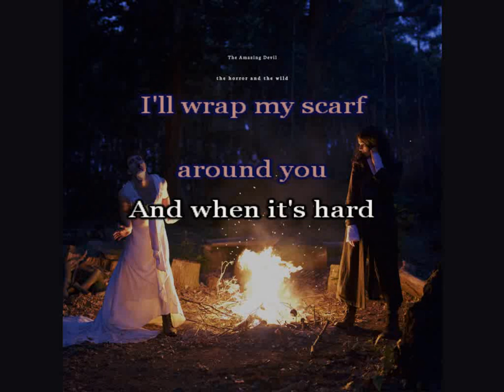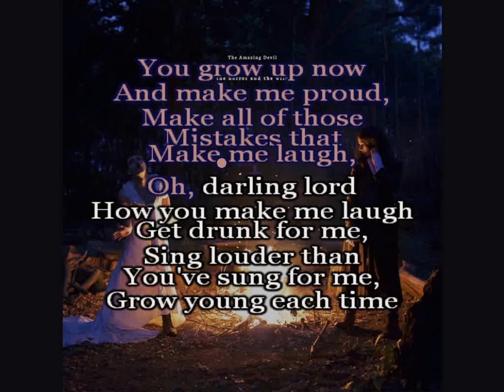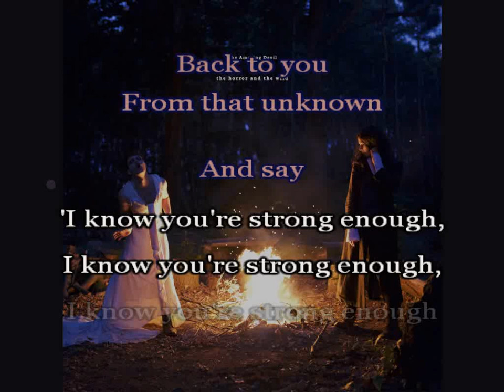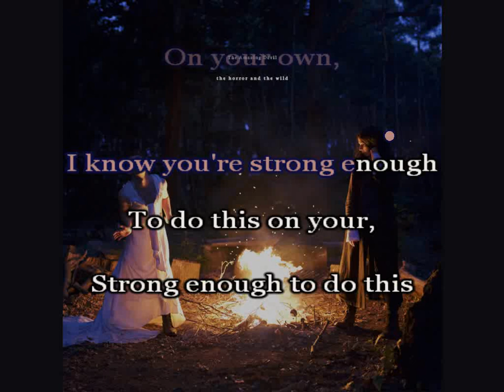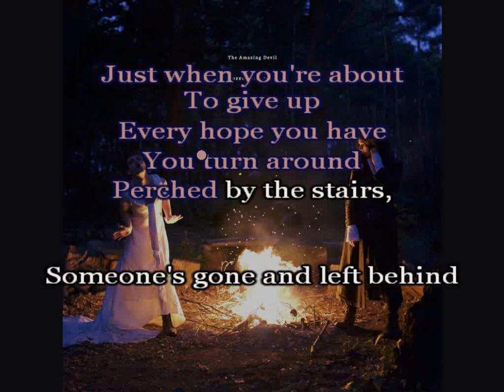Welly Boots || The Amazing Devil Karaoke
Lyrics and music by: The Amazing Devil
Programm: KaraFun Studio